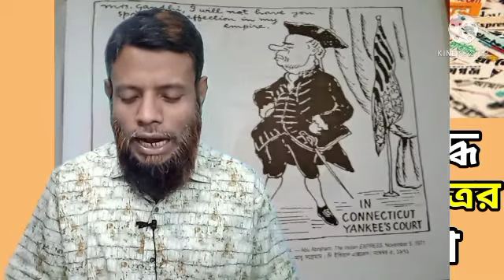মুক্তিযুদ্ধে সংবাদপত্রের ভূমিকা মমিন​​ মোল্লা # গবেষক-Encyclopedia of Bangladesh War of Liberation